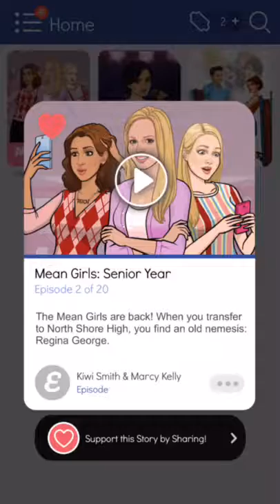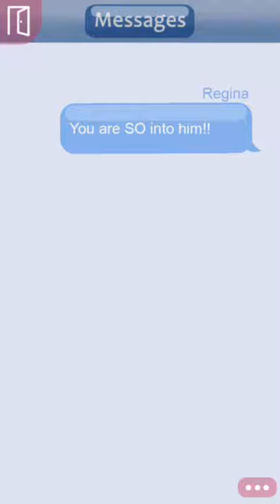Let's Play | Episode - Mean Girls ;D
▼ Vlogging cameras ▼
Canon PowerShot G7 X Digital Camera - Wi-Fi Enabled:  goo.gl/elqxLy
Gorilla Pod

▼ Filming camera ▼
Canon EOS 80D SLR Camera

▼ Mic ▼
Rode Shotgun
Pop Filter

▼ Lighting Equipment ▼
Ring Light
Daylight: Free...

▼ Editing Software & Gear ▼
MacBook Pro
Adobe Suite (Premier, After Effects, PhotoShop, Illustrator, et al)
iMovie (Occasionally, on my phone)

▼ Gaming Gear ▼
Self-Built / Customised PC
Intel Core i7-6950X 3.0Ghz & Corsair H115i Cooler
MSI X99A GAMING Pro Carbon Mainboard
Hyper X Savage 16Gb DDR4 3000Mhz RAM
Samsung 950 PRO 256Gb M.2 SSD & Seagate 2Tb SSHD
MSI GeForce® GTX 1080 8GB GDDR5X GPU
Builtin Dual Band WiFi
Cooler Master Maker 5 Gaming Case
Cooler Master V1000 Fully Modular PSU
Windows 10 64-bit
♡ Social Media!

♥ If you want to send me a mail, please send it to:

Attention to:  Phoenix Dreammaker Studios

♥ Check collab channels on the side ^_^